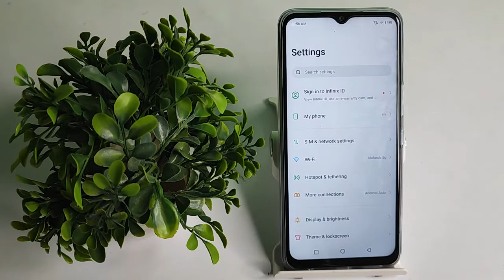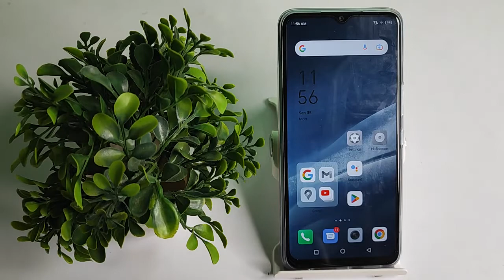How to change Alarm tones Infinix smart 6 HD , Alarm tones ko kaise change karte hai